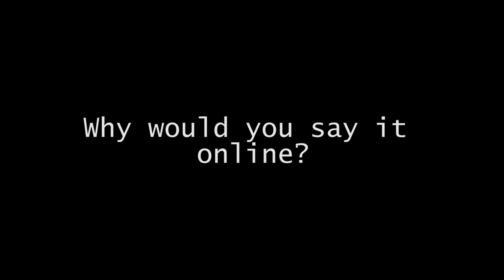Social Media Etiquette Pt. 2: Think Before You Post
Sgt. Boling was having a great morning and enjoying the fresh, North Carolina air. Then, this happened.

On a serious note, watch what you post, Marines. You can be held accountable for what you say on social media.